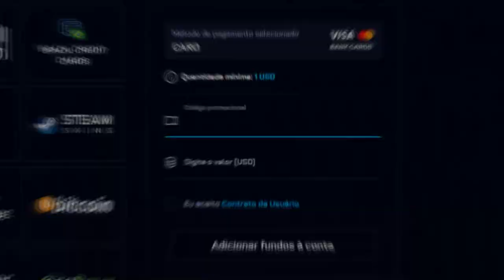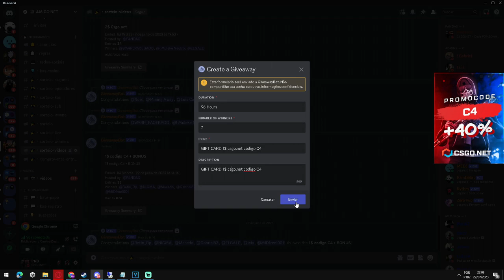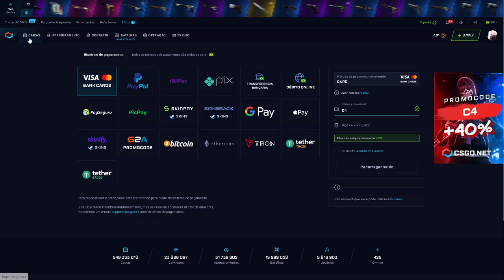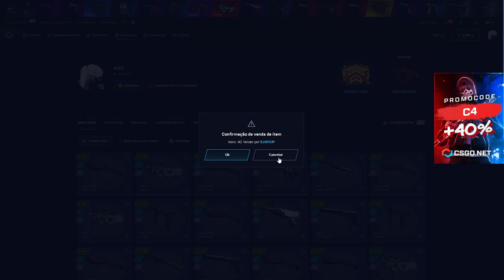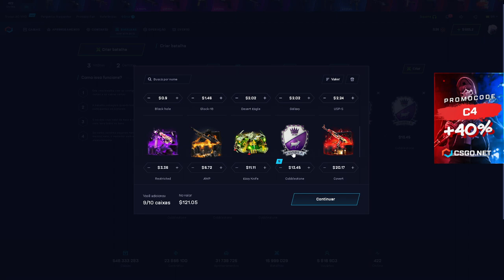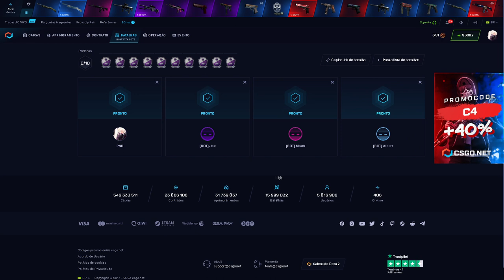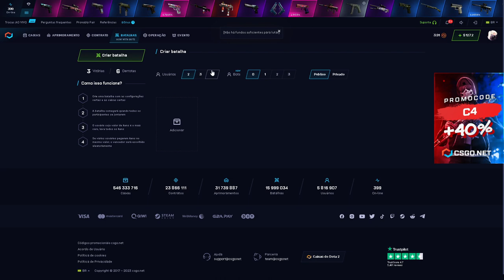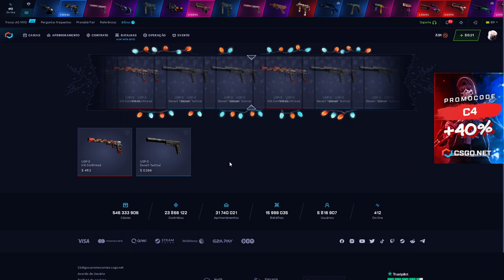Arrisquei na caixa da COBBLE na BATALHA de CAIXAS no CSGONET